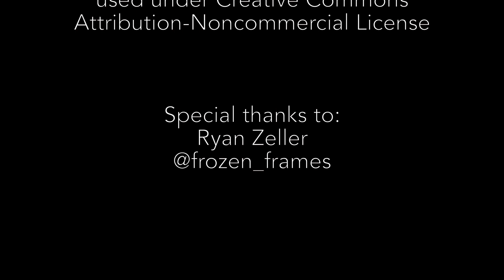Behind the Lens: Ryan Zeller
This is a project I've wanted to do for a long time. Ryan is a photographer I've known for over 3 years and one who's work I admire every day. I teamed up with him to do this short feature about his photography and creative style so the world can see what's going on when a photographer is in the field making art.

Videos, photos, and timelapses can be found at michaeltokarzphotography.com